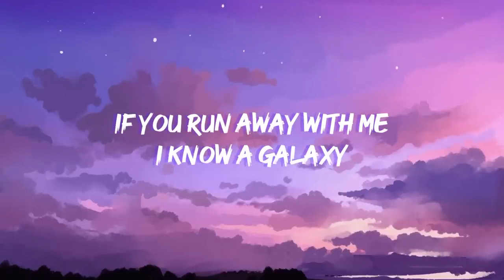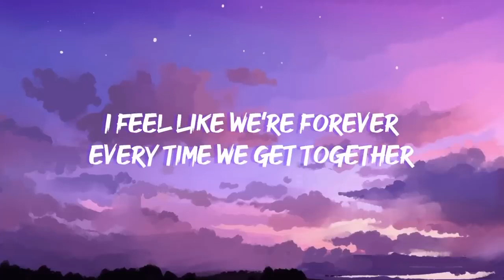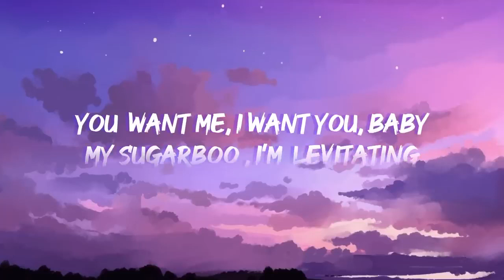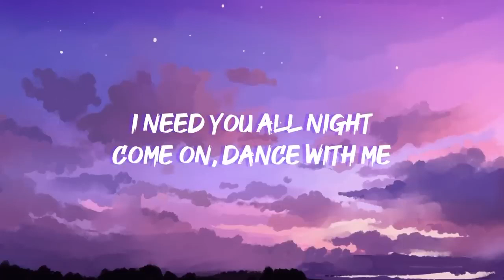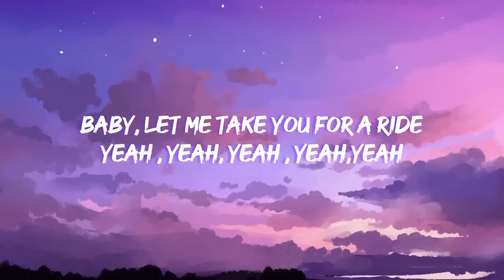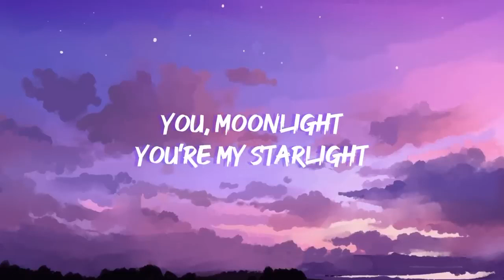𝐃𝐮𝐚 𝐋𝐢𝐩𝐚 - 𝐋𝐞𝐯𝐢𝐭𝐚𝐢𝐭𝐧𝐠 (𝐋𝐲𝐫𝐢𝐜𝐬)